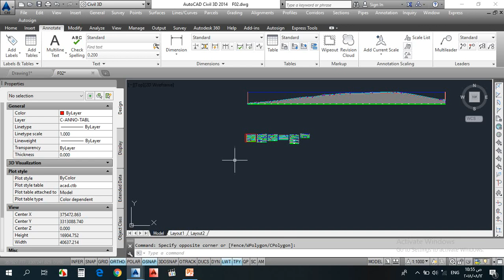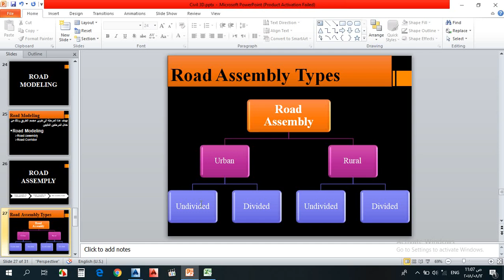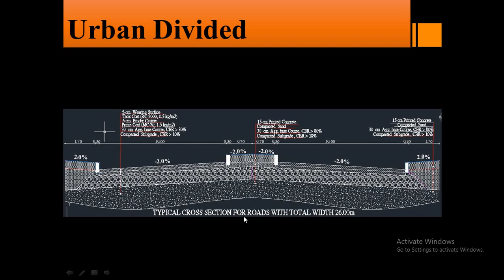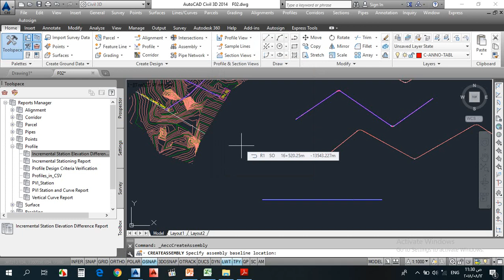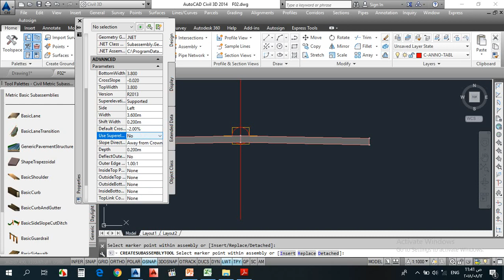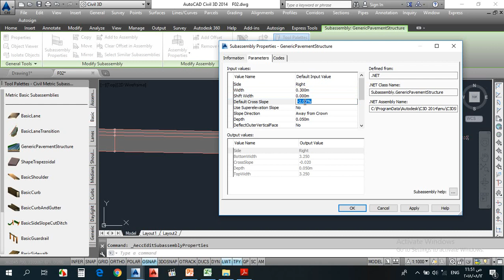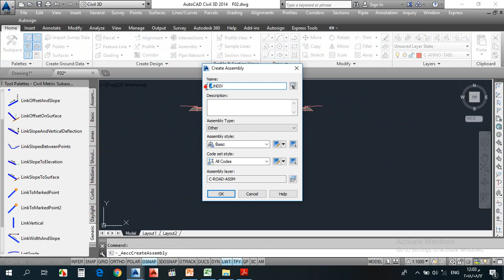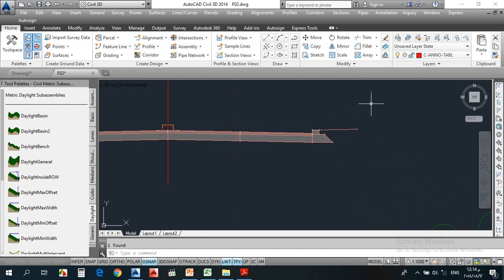10 Lec 10 Assemply for Undivided Roads